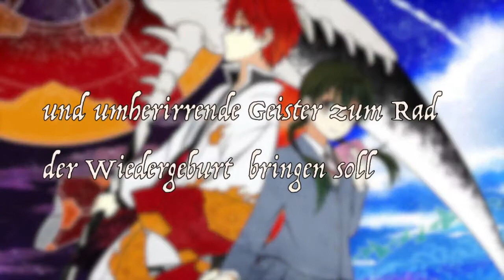Kyokai no Rinne | Deutscher Trailer |Spring 2015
Hier ein Trailer zu dem Anime Kyokai no Rinne der in der Spring Season 2015 erscheint.

Song: Ranma 1/2 Ost 11